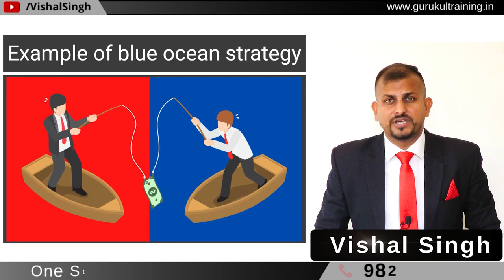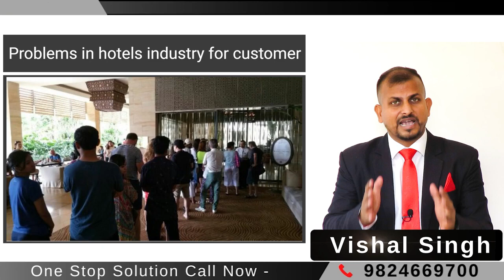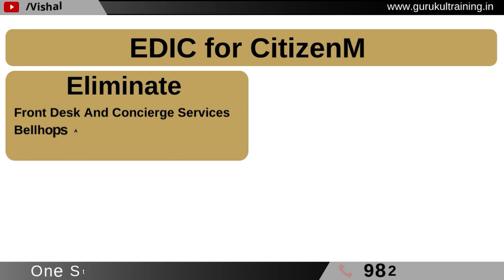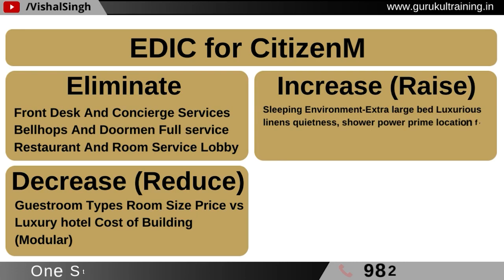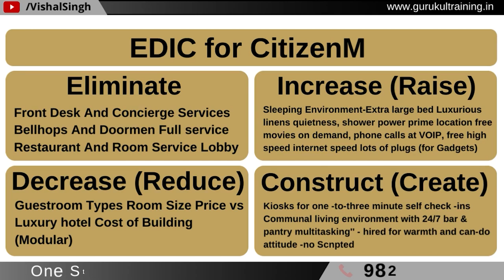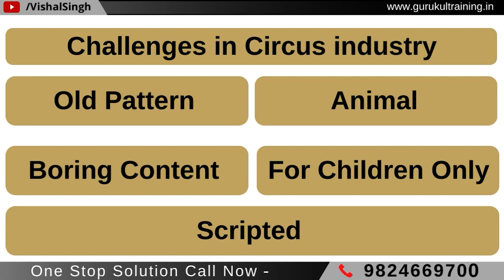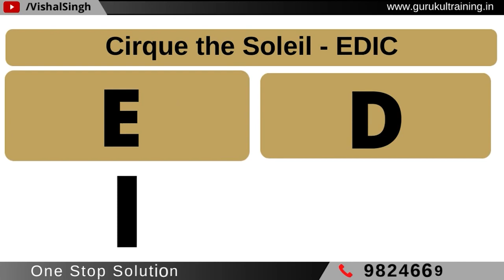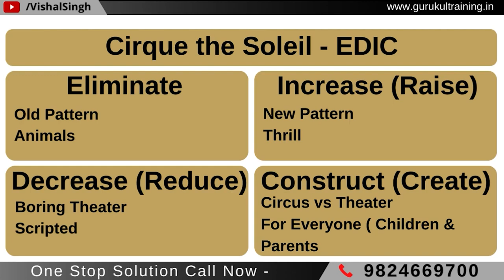Blue Ocean बिजनेस स्ट्रैटेजी क्या है | blue ocean strategy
what is blue ocean strategy.
blue ocean business startegy.
business strategy kaise banaye
business ideas.
marketing kaise karen.
branding kaise karen

blue ocean strategy book
blue ocean strategy summary
the blue ocean strategy
what is marketing management
marketing management definition
Marketing management
develop business strategy
how to develop business strategy
Business strategy
business growth strategies
Business growth strategy
blue ocean strategy book summary
blue ocean strategy book review
blue ocean strategy review